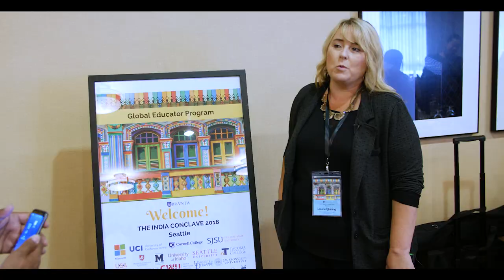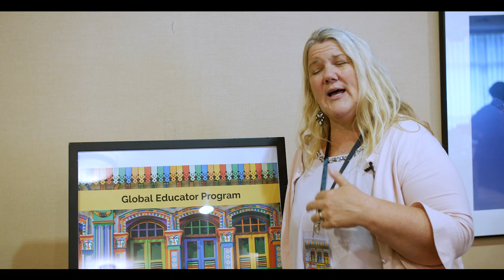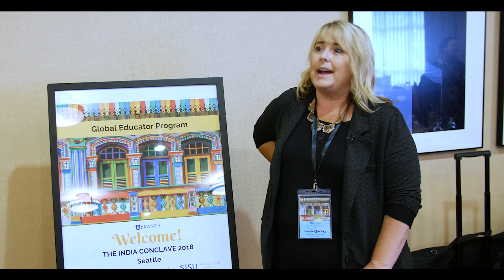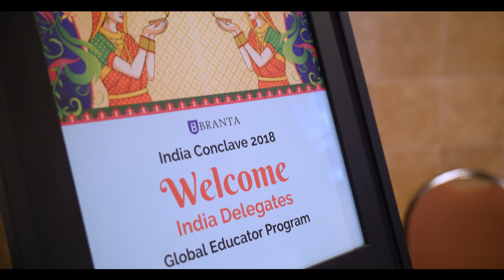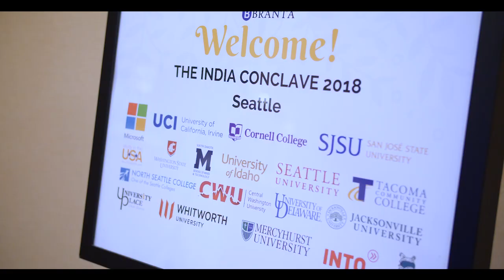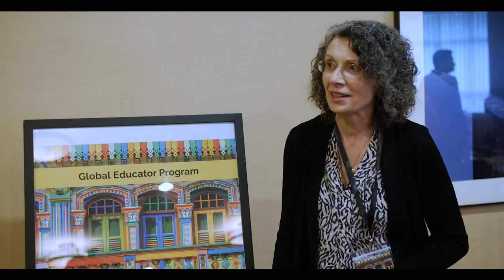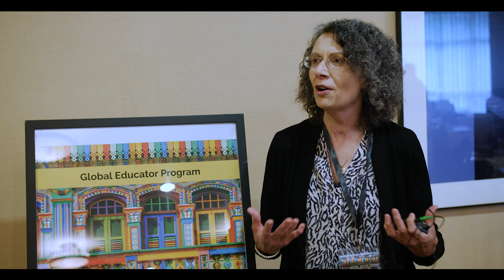The Global Educator Program's India Conclave 2018